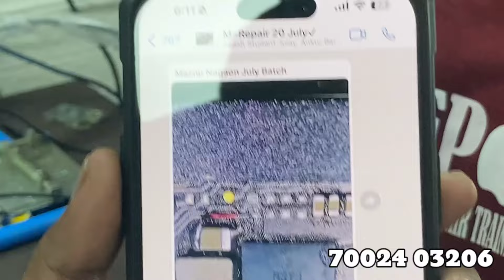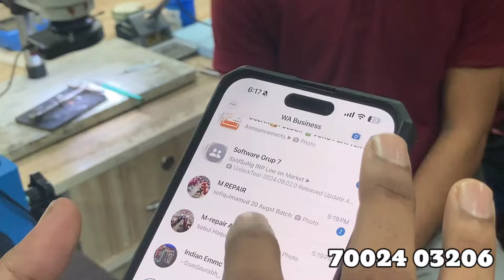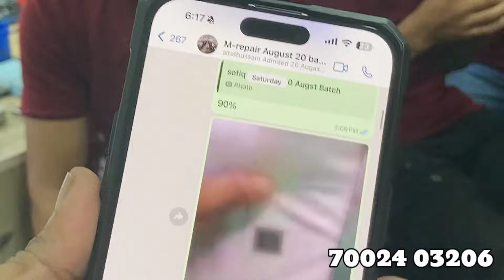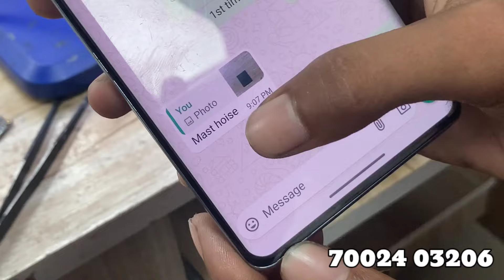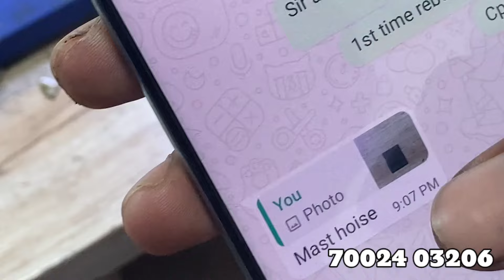কিদৰে শিকাই M- Repair ত মোবাইল ভাল কৰা ???🤔 Mobile Repair institute in Guwahati/M Repair Maligaon ✅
Hlo Viewers in this video you can see, M Repair institution in Guwahati ,, i hope you gyes enjoy this vlog.

M Repair institution in Guwahati ✅

Full Address - Bharat Complex, Maligaon Chariali, Guwahati -12

Mobile Repairing center Guwahati Maligaon.